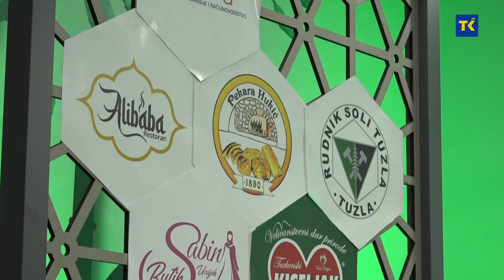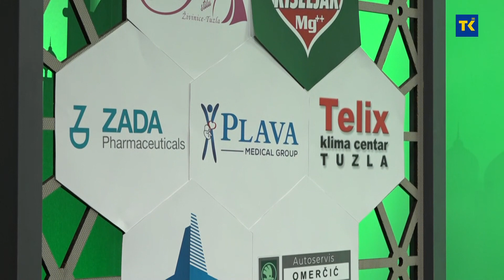Ramazanski program I Diwan I Nedim Čirić